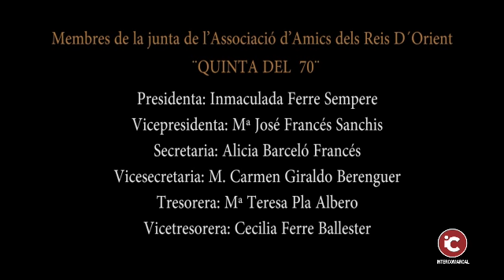BanyeresDeMariola: Assentament Reial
Enguany la pandemia ha marcat l’arribada de SS.MM. els Reis D’Orient a totes les nostres localitats. Amb tot, Melcior, Gaspar i Baltasar han posat totes les seues forces per portar la il·lusió a cada poble i ciutat. I ho faran amb la seua màgia, però a això ja estem acostumats.